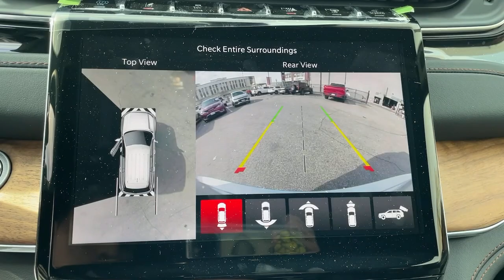2022 Jeep Grand_Cherokee Los Angeles, Beverly Hills, Santa Monica, Van Nuys, Culver City, LA A207372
Silver Zynith New 2022 Jeep Grand_Cherokee Summit Reserve 4xe available in Los Angeles, California at Los Angeles CDJR. Servicinng the Beverly Hills, Santa Monica, Van Nuys, Culver City, CA area.